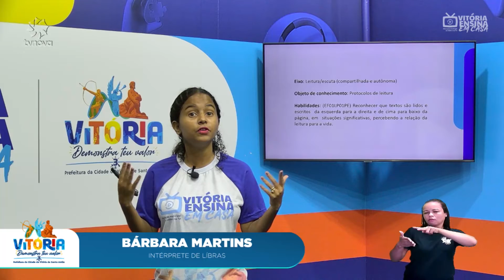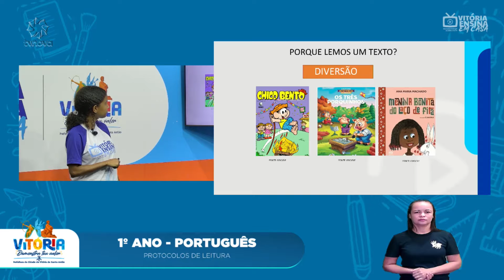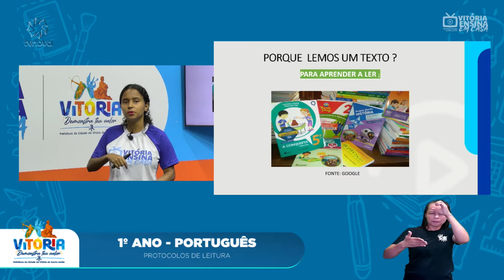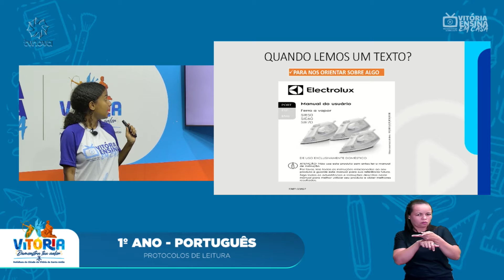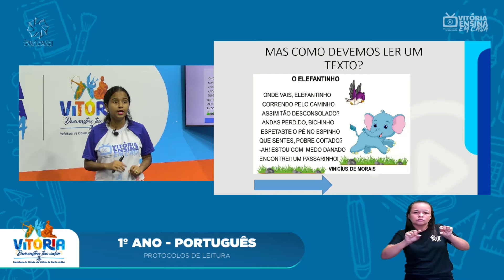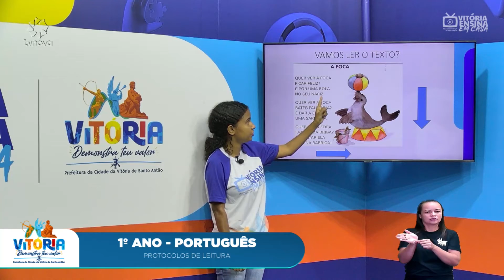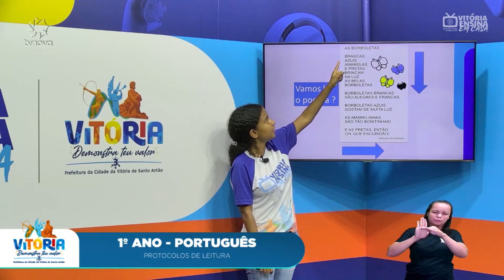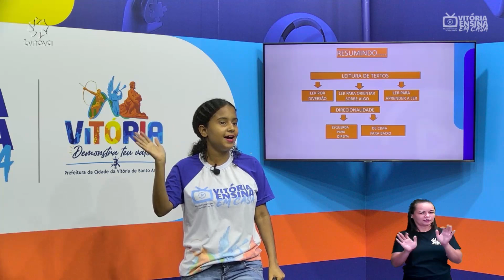Vitória Ensina em Casa | 1º ANO | PORTUGUÊS | Protocolo de leitura